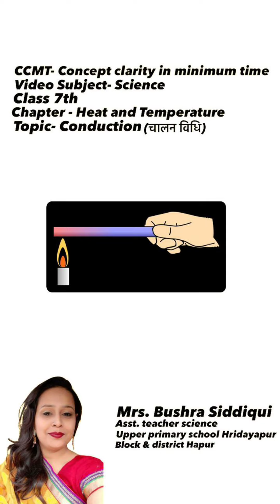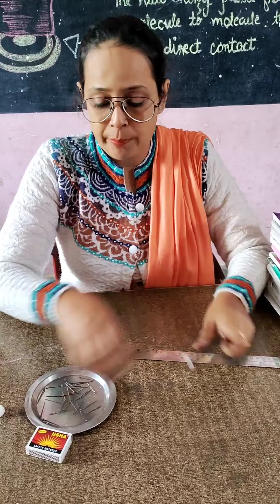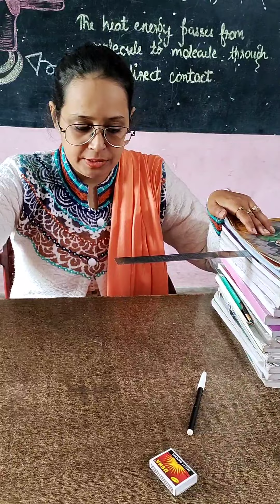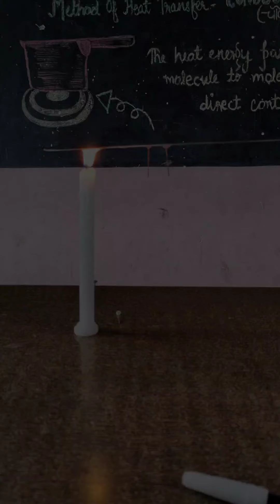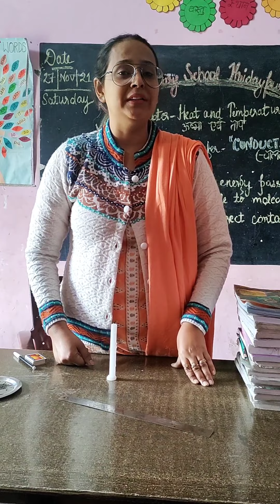Conduction Method of Heat Transfer (ऊष्मा स्थानांतरण की चालन विधि) एकबहुत ही आसान प्रयोग द्वारा🔥🔩🔧📏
★ऊष्मा का स्थानांतरण एक वस्तु से दूसरी वस्तु में, एक स्थान से दूसरे स्थान तक तथा वस्तु के एक भाग से दूसरे भाग तक होता है। ऊष्मा स्थानांतरण की क्रिया को ऊष्मा का संचरण कहते हैं।

 ★दो वस्तुओं के बीच ऊष्मा का संचरण तापांतर के कारण होता है ऊष्मा का संचरण अधिक ताप वाली वस्तु से कम ताप वाली वस्तु की ओर होता है। हम जानते हैं कि प्रत्येक पदार्थ अणुओं से मिलकर बना होता है। प्रत्येक अणु अपने पड़ोसी अणुओं को ऊष्मा स्थानांतरित करते हैं, और इस प्रकार सीधे संपर्क से ऊष्मा एक अणु से दूसरे अणु और पूरे धातु को गरम कर देती है।

★स्पष्ट है कि ठोस पदार्थों में ऊष्मा का संचरण चालन विधि( conduction method) द्वारा होता है।